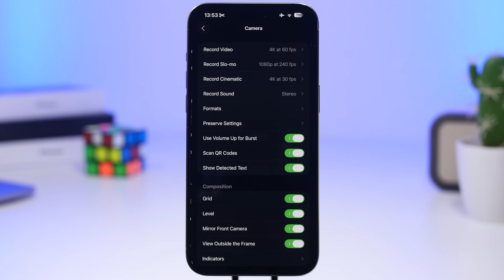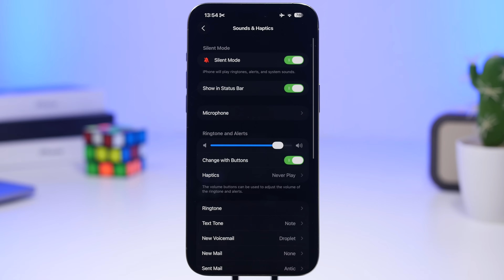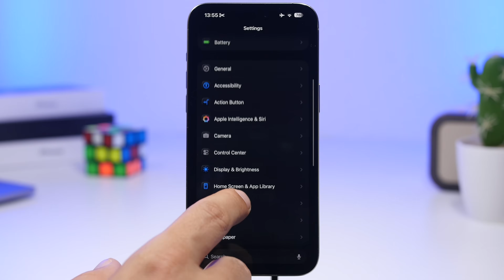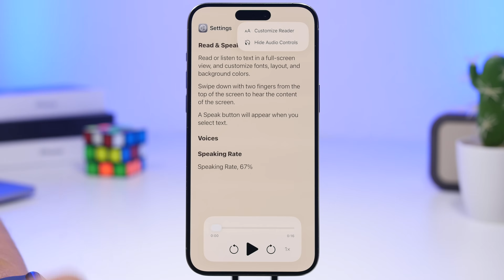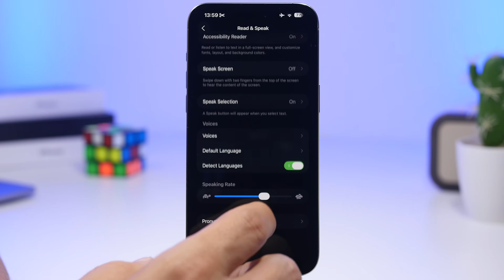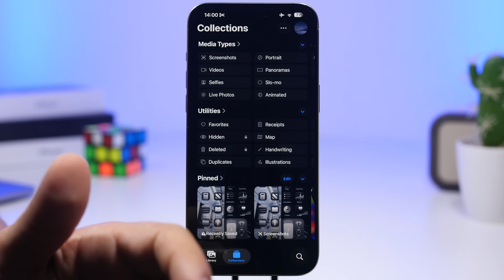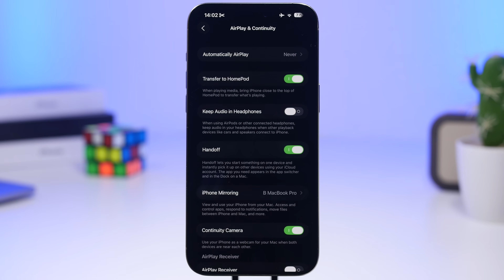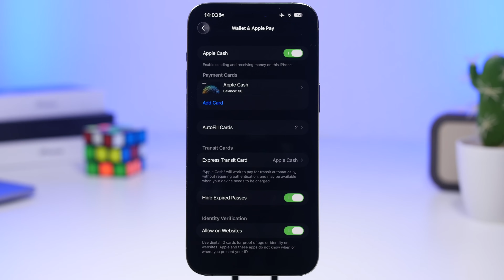iOS 26 - 10 Brilliant New Features !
iOS 26 beta brilliant new features and changes.

iOS 26 is packed with new features and here are some really brilliant new features that you fill find on the new iOS 26.

Go back 0:00
Esim 1:12
Sounds and haptics 1:44
Reader 2:25
AirPods 3:18
Playlist 3:45
Homebar 4:34
Pin 5:05
Keep audio 5:56
Edit card 6:33